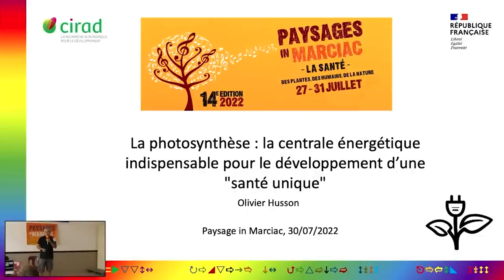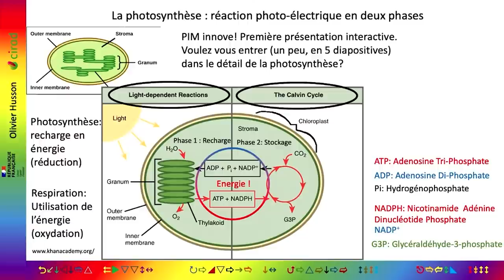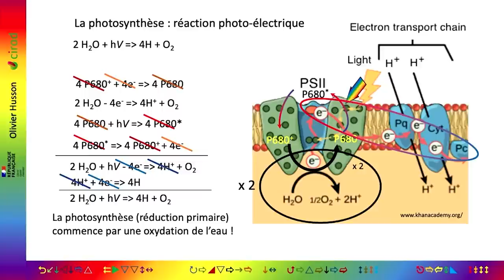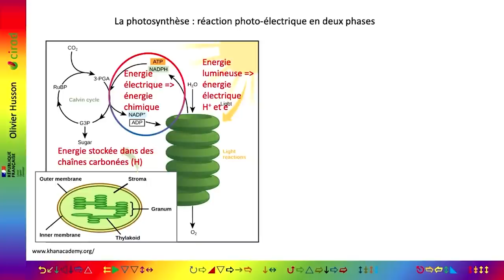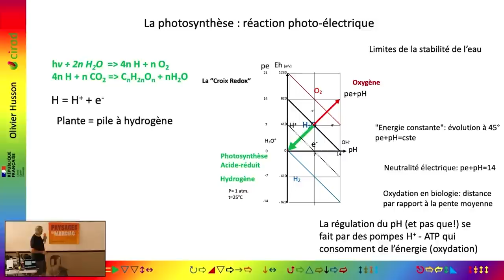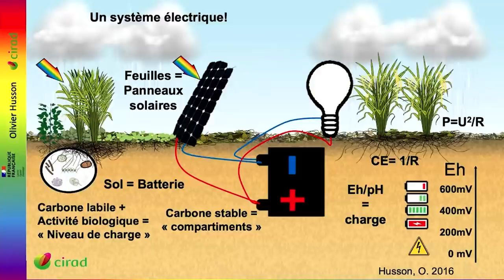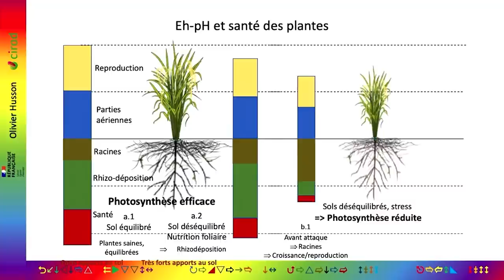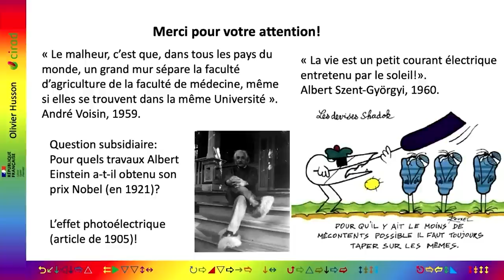La photosynthèse : la centrale énergétique indispensable pour la "Santé unique", Olivier Husson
Cette intervention a eu lieu lors de Paysage in Marciac 2022. Pour participer à Paysage in Marciac 2023, c'est ici !